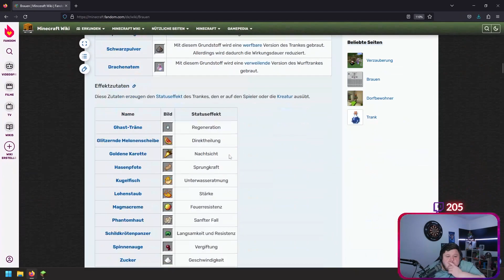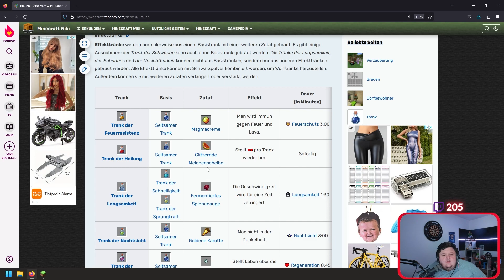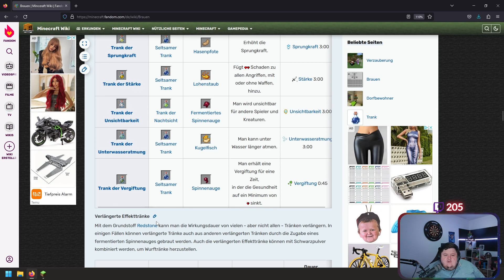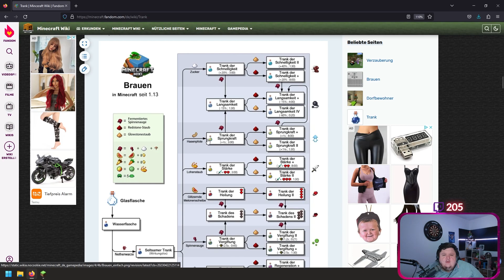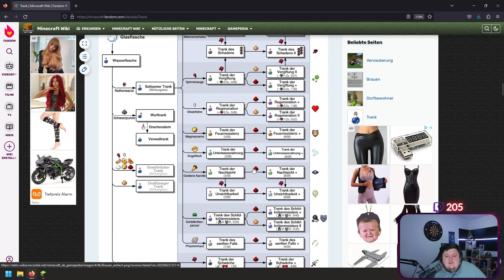[S01E29] Minecraft Hardcore | Das Grauen mit dem Brauen | Streamcut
Willkommen zurück zur Minecraft Hardcore-Serie.
Die Videos sind alle Cuts aus meinen Livestreams. Daher sind Gespräche und Aktionen teilweise nicht immer 100% Nachvollziehbar.

Ihr wollt mich Live erwischen? vorbei!

Kommentiert auch gerne, was euch gefallen hat, oder was ich besser machen könnte!
Spoiler sind absolut erlaubt in den Kommentaren!